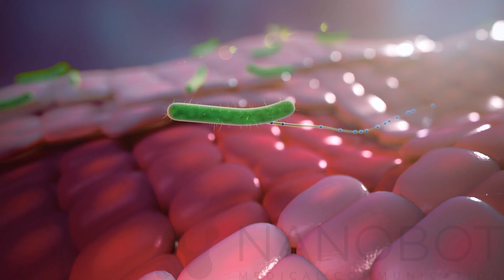Gynecology Showreel by Nanobot Medical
gynecology Showreel. Our visualization for the branch of medical science focuses on the healthcare, diagnosis, and treatment of diseases and disorders affecting female reproductive organs.